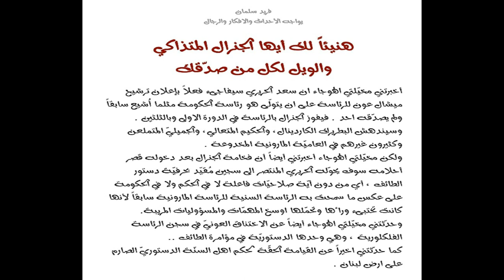عون يقع في فخّ تذاكيه